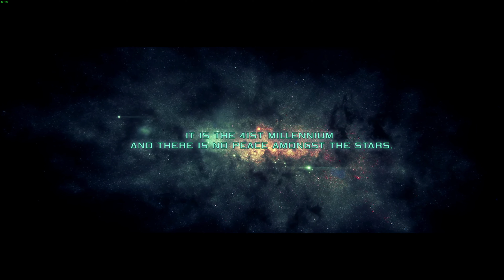Warhammer 40K Martyr The Tech Adept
Warhammer 40K Martyr - I had some lore questions that i could not find online, so i spoke to an AI and somehow we cam to a build for the Tech Adept. A reason why i change the class is also explained in the video itself but in short, with the Tech Adept we find more lore.

Welcome to my epic Warhammer 40k Inquisitor Let's Play series, where I'll be taking on the role of a powerful Inquisitor, wielding both the Boltgun and Shotgun to purge the galaxy of heretics and xenos. In this series, I'll be showcasing the intense action and tactical gameplay of Warhammer 40k Inquisitor that starts off slow but builds up fast, while providing tips and strategies to help you improve your own gameplay.

From mastering the art of cover and positioning, to customizing your character's skills and equipment, this series has it all. With the Boltgun and Shotgun at my side, I'll be unleashing devastating firepower on my enemies in the name of the emperor god, while also melee combat to take them down up close.

Join me on this epic journey through the grim darkness of the 41st millennium, as we explore the vast and dangerous universe of Warhammer 40k Inquisitor.